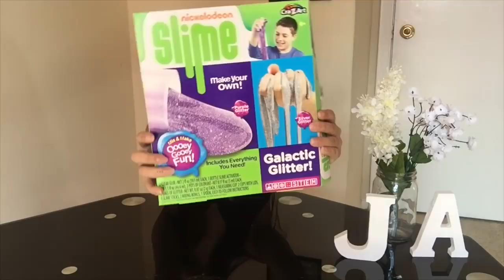Mi primera vez haciendo Slime , termina mal | Jansy Arencibia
Manzanitas SOMOS 18 Mil 😭❤️ los amooooo